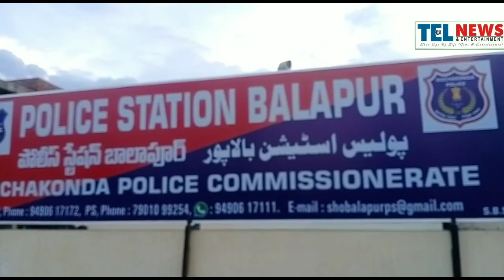Gamming Act Accused Persons and sent him the accused person to Judicial Remand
Yesterday  at about 0200 hours we have arrested (13) offenders A1) Mohammed Khaja Pasha, A2) Mohammed Shahed Ali, A3) Mohsin Bin Yamani, A4) Mirza Ayaz Baig, A5) Mashaq Bin Ahmed @ Mujeeb, A6) Mohammed Arif, A7) Syed Kaleem, A8) Mohammed Amjad, A9) Mohammed Naseer, A10) Mohammed Rafiq, A11) Mohammed Shoukath Ali, A12) Osman Bin Mohameed Bafana and A13) Syed Jaffer in Crime No: 381/2021, U/Sec. 3 & 4 of TS Gamming Act and sent him to judicial remand.

Facts of the case are that, on 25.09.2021 at about 2315 hours the accused persons were playing cards at H. No. 12-47/1, Osman Nagar, Shaheen Nagar, Balapur Mandal, Ranga Reddy District, meantime on credible information SIP P. Nagaraju raided and nab the accused persons on the spot, at the time of incidents we seized 12 Cell Phones, One Swift Dezire Car, 3-Two Wheelers and net cash an amount of Rs. 22,540/- from the accused persons and sent him the accused person to Judicial Remand.

Regards,
Inspector of Police,
Balapur PS.